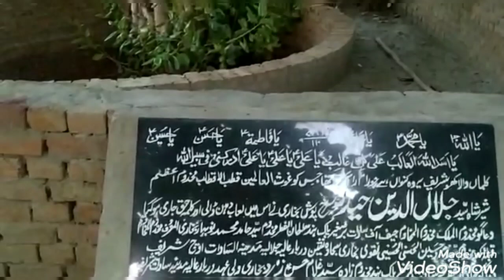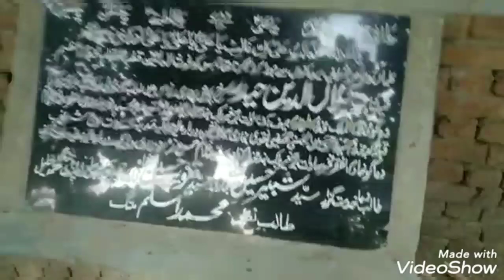Historical well with Darbar Syed Jalaluddin